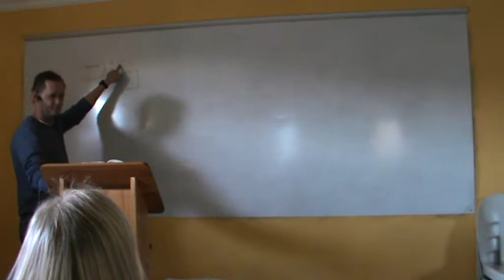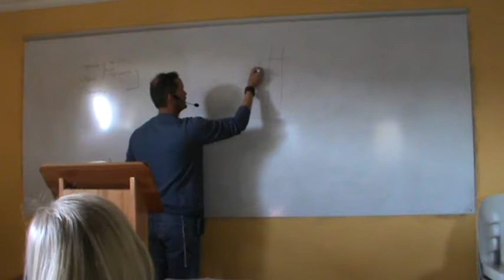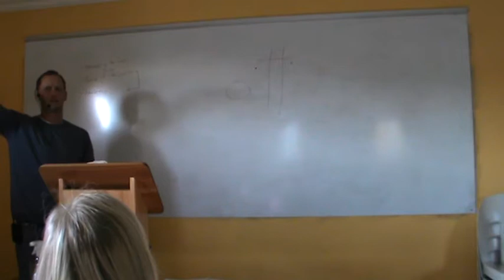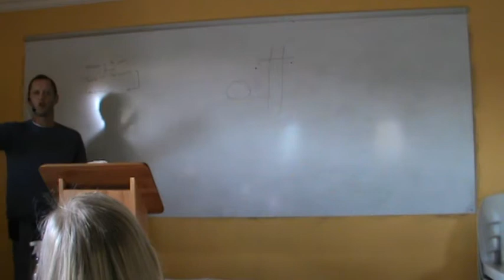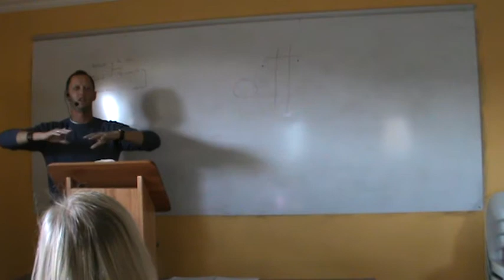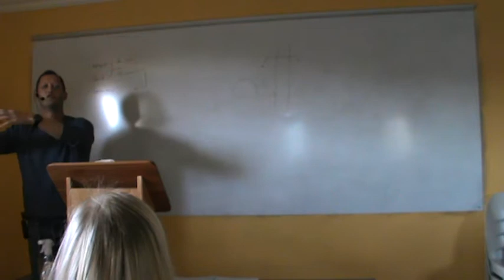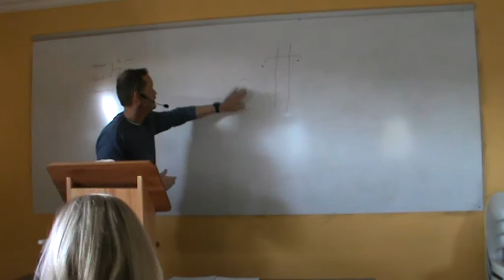Joshua - Chapter 4 and 5 - Part 3